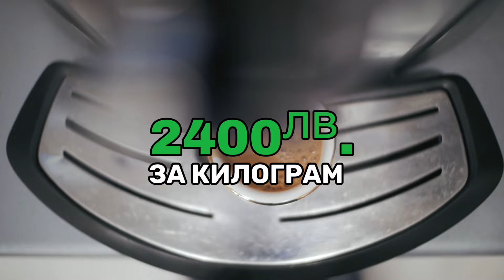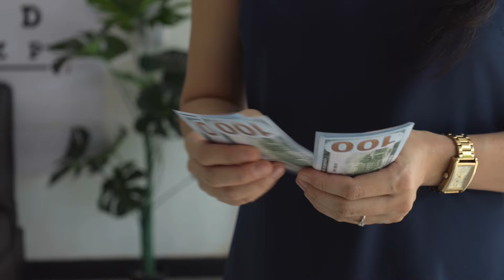ТОП 5 ЕЖЕДНЕВНИ ХРАНИ, КОИТО СТРУВАТ ХИЛЯДИ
Здравейте и добре дошли в канала ми!
Тук ще има много и разнообразни видеа. Абонирай се за канала с камбанката ако не искаш да изпуснеш НИЩО!!!
Може да ме откриете и тук:
Приятно гледане! 🍿